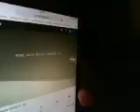Underthecovers Ghosts IV